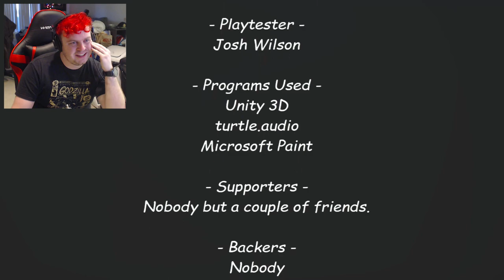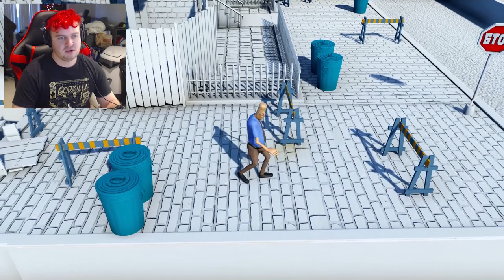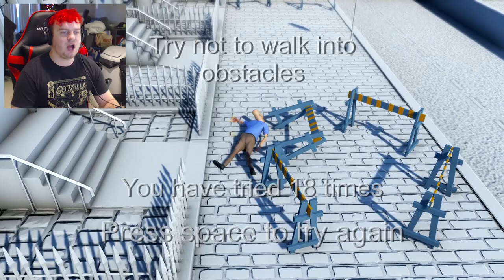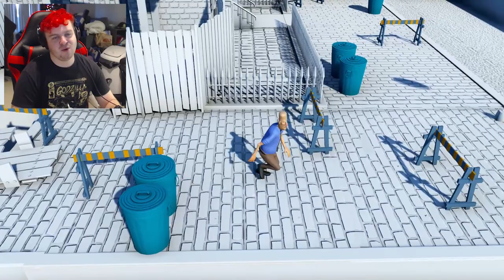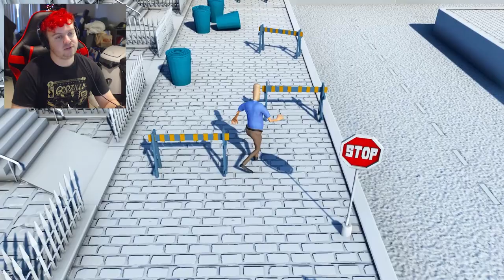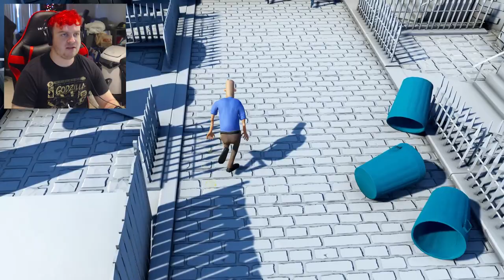Going to Heck - Bread & D R U N K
Two fun strange games that are both completely different. You can check out both games in the links bellow.